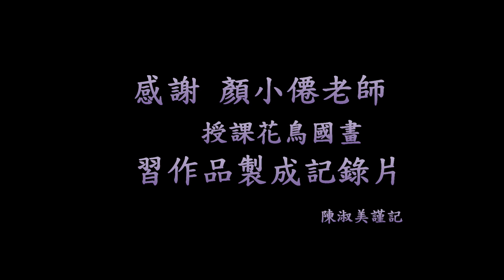2023 12 14 陳淑美國畫習作B